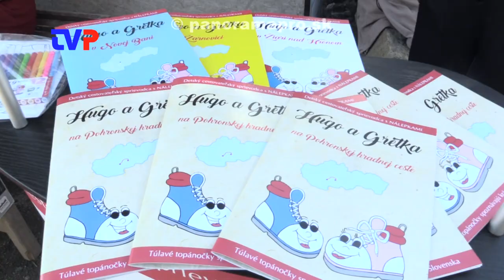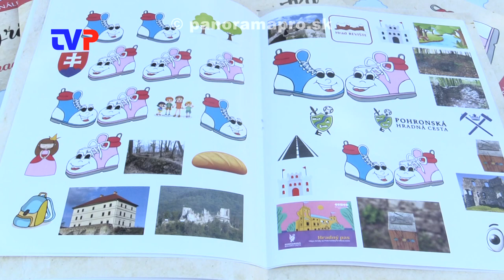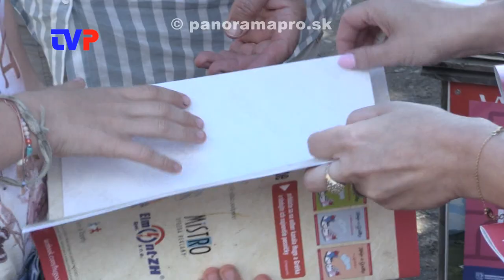Na hrade sa krstilo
Reportáž z krstu knihy pre deti Hugo a Grétka.